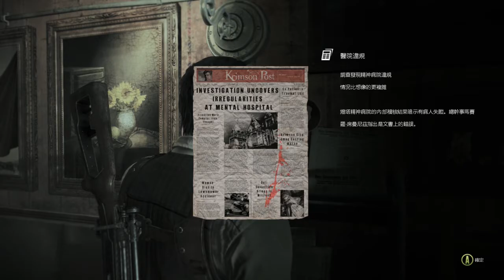The Evil Within(TC Ver.)-- Survival Mode First Time Gameplay Ch.10 Part-7(End)